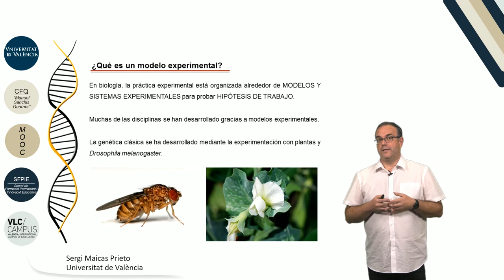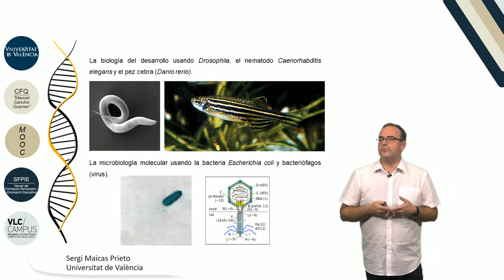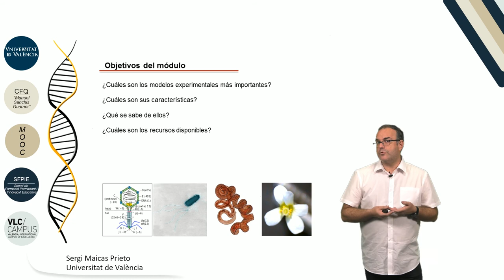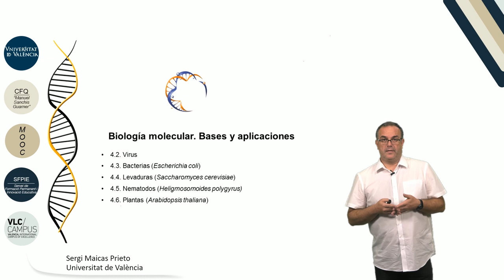4.1. Introducción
Autor: Maicas Prieto, Sergi;Serie: MOOC Biología Molecular Data: 2017 Resum: En este vídeo presentamos el módulo 4 de curso. Algunos organismos han sido seleccionados para su uso como modelo para poder extrapolar los resultados obtenidos de su estudio a otros seres vivos. Veremos en esta lección algunos ejemplos. Música: Good mood song by Jerry Sterling; Producció: Servei de Formació Permanent i Innovació Educativa